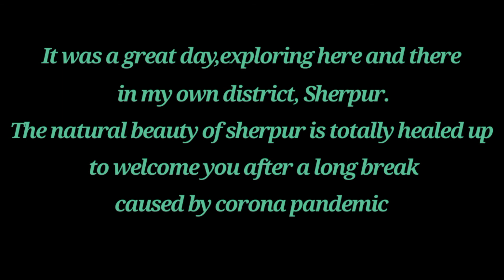গজনী অবকাশ | রাবার বাগান | ঝিনাইগাতী, শেরপুর | ময়মনসিংহ।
করোনা মহামারী আমাদের মানবজীবনে যে স্থবিরতা এনে দিয়েছে, প্রকৃতিতেও তার প্রভাব অনেকটা লক্ষ্য করা যায়৷ সেই পরিত্যক্ত অবস্থাই তুলে ধরা হয়েছে এই ভিডিওটিতে।  আশাকরি সবার ভালো লাগবে।